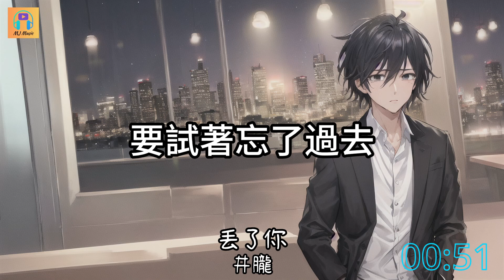井朧 - 丟了妳『我總在每一個黑夜想你 嘲笑自己傻得可以 沒懂得珍惜 那麼輕易丟了你』【高音質&動態歌詞】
演唱：井朧
作詞：崔辰
作曲：閆驍男

空氣中只剩呼吸
眼淚已落地成泥
我的視線裡
沒有了你的軌跡
要試著忘了過去
只是記憶太過鋒利
愛過的痕跡
終究還是抹不去
冷風中吹來回音
讓人聽了如此沉溺
喊你的姓名
該如何歇斯底里
怪自己舉棋不定
鼓起勇氣卻又放棄
慌亂了思緒
閉上眼一再逃避
我總在每一個黑夜想你
嘲笑自己傻得可以
沒懂得珍惜
那麼輕易丟了你
我會在下一個路口等你
杳無音訊也沒關係
再次遇見你
再次用力把你抱緊
冷風中吹來回音
喊你的姓名
該如何歇斯底里
怪自己舉棋不定
慌亂了思緒
閉上眼一再逃避
沒懂得珍惜
那麼輕易丟了你
再次遇見你
沒懂得珍惜
那麼輕易的丟了你

►The song copyrights belong to the individual singers and music        companies. If you enjoy their music, please consider purchasing the songs to support them.